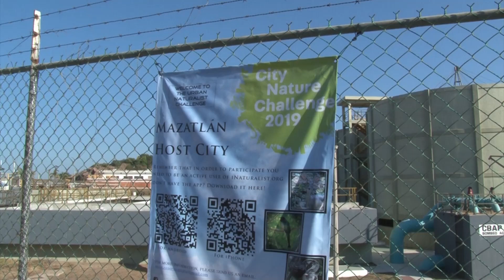Realizan 2do Maratón fotográfico en El Faro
El evento consintió en fotografiar toda la naturaleza que rodea al lugar, lo cual, puede ir desde paisajes, hasta plantas, animales, hongos, entre otros.